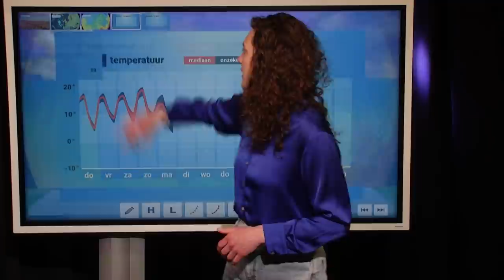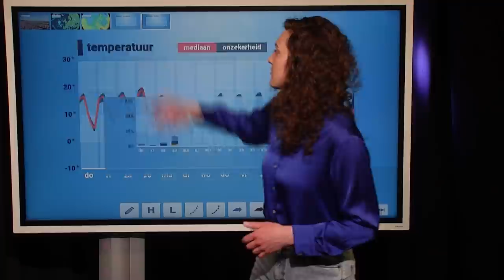10-daagse: Koningsdag ook zonnig of toch wisselvalliger?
De afgelopen weken hebben we rustig en zonnig weer gehad. Blijft dat ook zo de komende 10 dagen? Roosmarijn vertelt je er meer over!